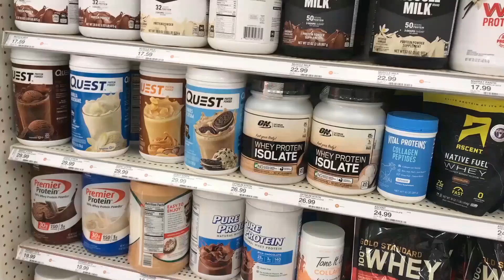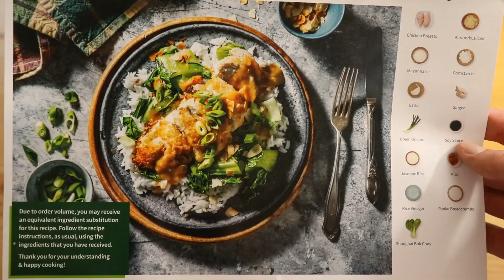10 Surprising Habits for Effortless Weight Loss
Losing weight can be a difficult and frustrating journey, but it doesn't have to be. In this video, we'll share with you 10 surprising habits that make weight loss effortless. These habits are easy to incorporate into your daily routine and will help you reach your weight loss goals in no time.